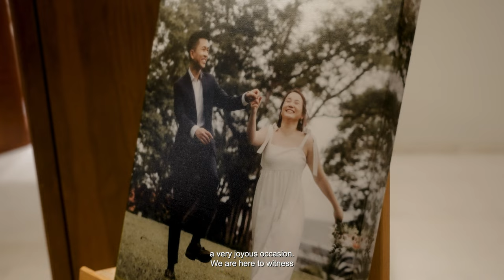Joanne & Brandon's Wedding Film | Sofitel Sentosa